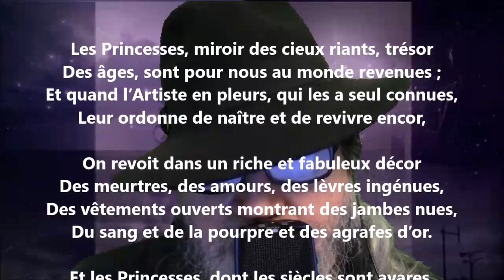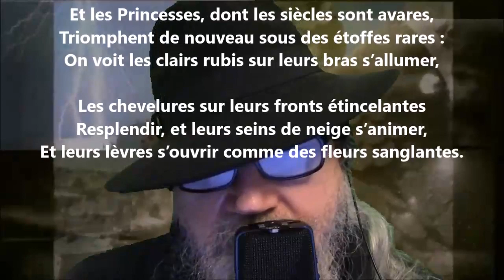Les princesses - Théodore de Banville lu par Yvon Jean